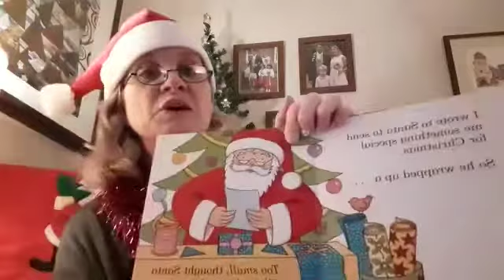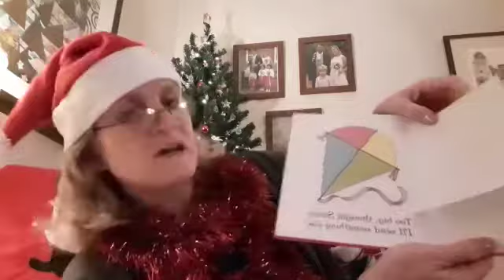Dear Santa- Christmas Club 07/10/2020